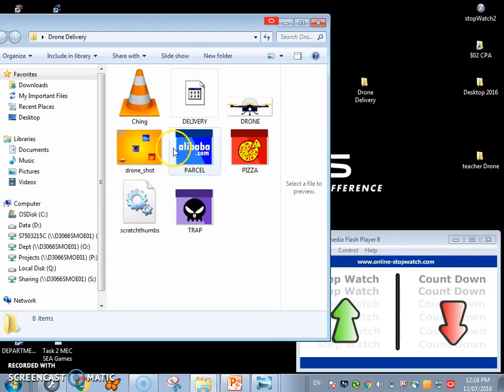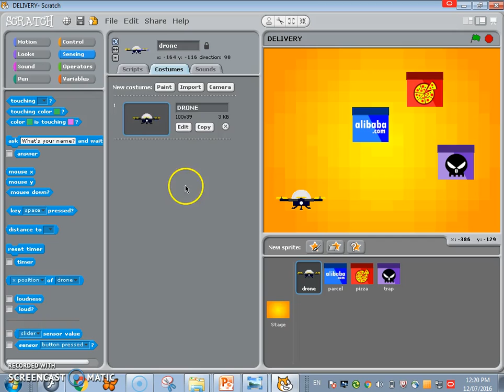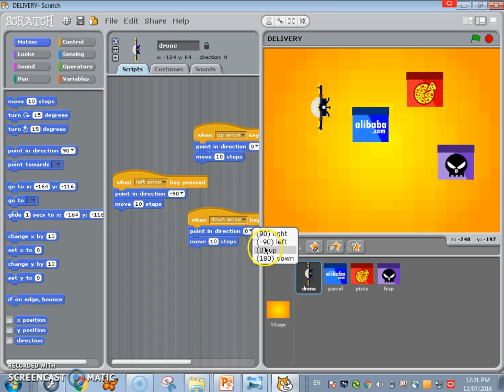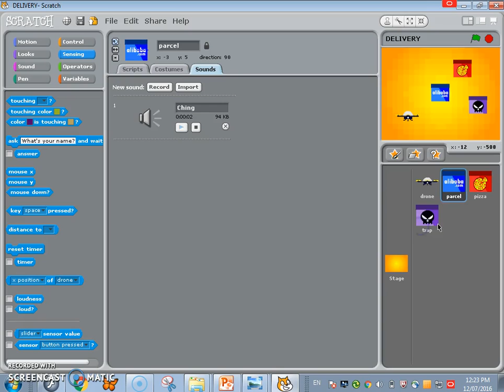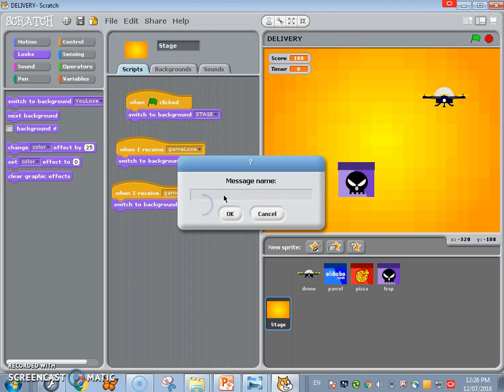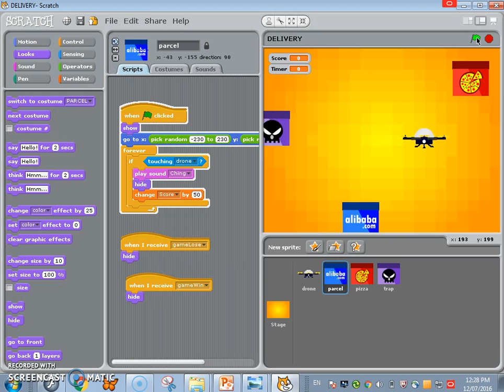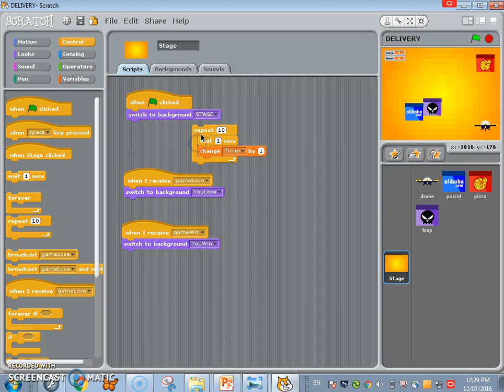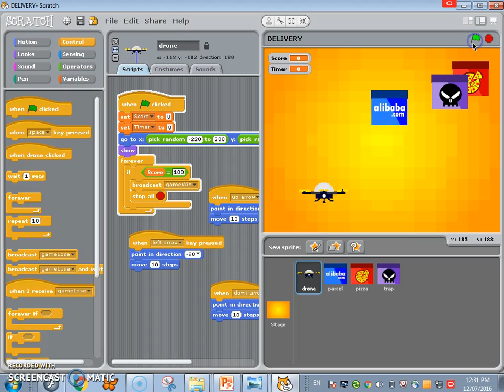Scratch Games Tutorial - Drone Game With Collision and Timer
(1) Resources
(2) Versions
We are using Scratch 1.0 for this video.
(3) Game Requirements
In this game, the player controls the DRONE using his or her keyboard to collect a PIZZA box and a PARCEL within 10 seconds.
The player is must avoid the TRAP or lose the game.

Concepts
1. Keyboard Controls
2. Collision
3. Setting Timer
4. Variables (Score + Timer)

The game will end when one of these 2 conditions are met :
1. when the PIZZA and PARCEL are collected.
2. when the time reaches 10 seconds (variable timer = 10)